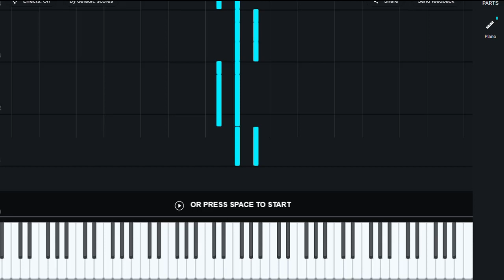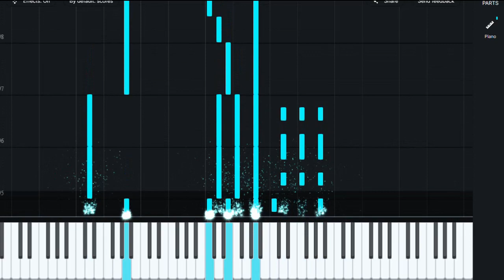Canta!Balla! - Aron Lötscher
Aron Lötscher hat in seinem Schaffen gezeigt, dass er kontinuierlich um eine eigenständige künstlerische Sprache bemüht ist und sich deshalb für neue und unkonventionelle musikalische Wege interessiert. Anregungen holt er sich vor allem in Volksmusiken anderer Länder. Bisherige Werke zeigen, dass es ihm dabei nicht um die unreflektierte Übernahme musikalischer Stilmittel geht. Lötscher möchte seine Werke einer breiten Schicht zugänglich machen. Er verwendet deshalb zusätzlich zur gedruckten Ausgaben seiner Werke auch internetbasierte Distributionskanäle. Dabei ist es ihm wichtig, seine Unabhängigkeit zu bewahren und sich nicht dem kommerziell bestimmten
Diktat von Labels oder Herausgeber unterstellen zu müssen. Lötscher hat sich in der Vergangenheit auch durch audiovisuelle Produktionen und spartenübergreifende Aufführungen (Literatur und Musik) hervorgetan. In einigen seiner Werke bringt er seine Gedanken und Gefühle simultan durch Musik und gesprochene kurze Passagen zum Ausdruck. Er formuliert neben allgemeinen, musikästhetischen auch konkret Ziele. Zu diesen zählt der Wille, sich musikalisch-handwerklich und dadurch auch künstlerisch weiterzuentwickeln
Die Fachjury Musik schätzt Aron Lötscher als einen talentierten und eigenständigen Musikschaffenden ein, welcher bewusst einen sehr individuellen Weg beschreitet und das Potenzial erkennen lässt, die Kulturszene mit entsprechend eigenständigen Beiträgen zu bereichern.

Fachjury Kulturkommission Kanton Schwyz, Dezember 2021